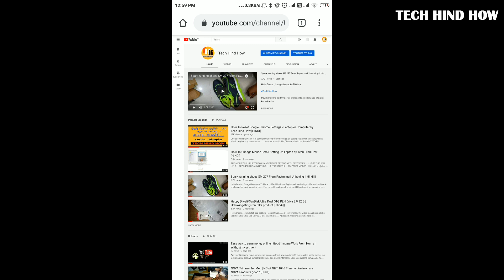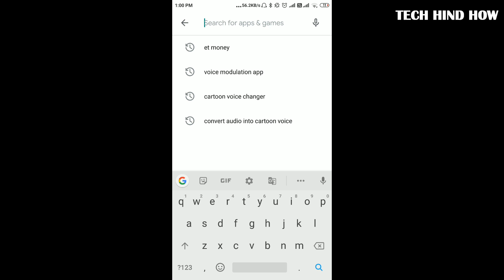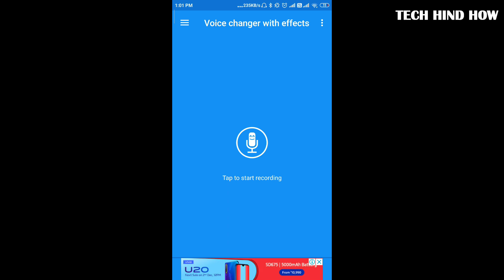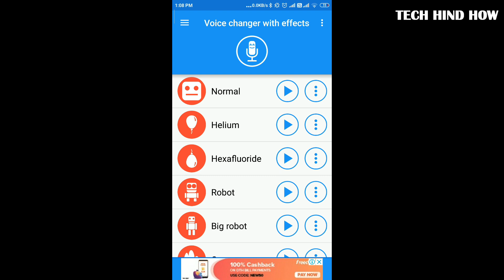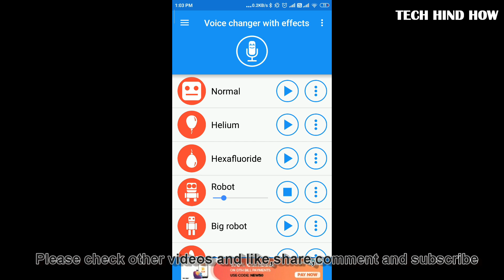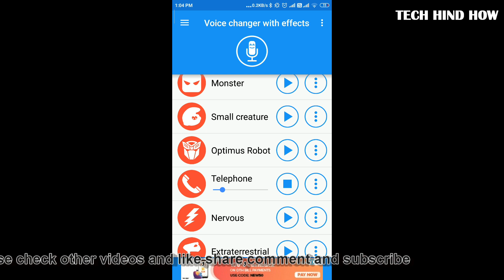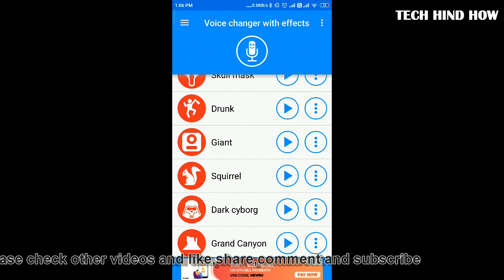How to get Cartoon Voice | Voice changer with effects | Mobile application for Voice convert-हिन्दी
This video is in Hindi in which I have explained amazing app which can be used to produce Cartoon voice. If you want to convert your voice into cartoon voice then this one is best app for you for fun. Also if you are a Youtuber or content creator then also this app will surely help you fir recording voice over and many more.

Agar aap bhi chahate he voice tone karke cartoon ki voice me change kare to aap bhi use kar sakte ho voice changer with effects.
Isme aapko bhot saare voice toner options available he joki aap aapni voice ko convert karke cartoon voice bana sakate he jise baadme aap aapni videos me as a Voice over use kar sakte ho jiske karab videos thode interesting ho jayegi .

My Gears :
Mic :
SD Disk Memory Device :
Tripod :
Boat Aux Cable :

   I Stay in Mumbai and I love to share videos on whatever knowledge I have. I make video on Updates, Tech videos,Unboxing,Tech reviews also on some social events.